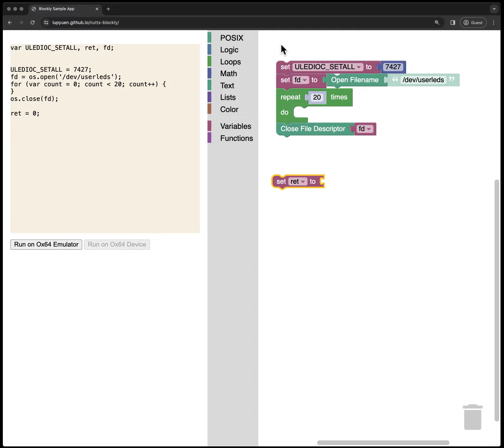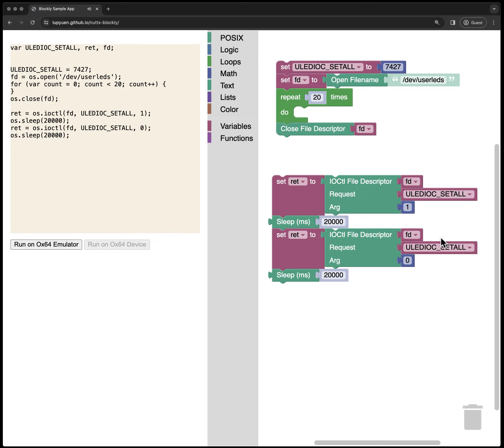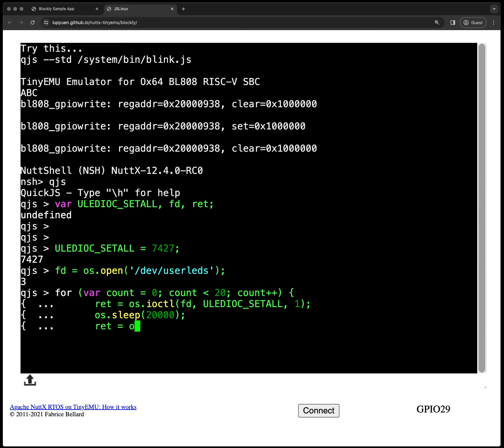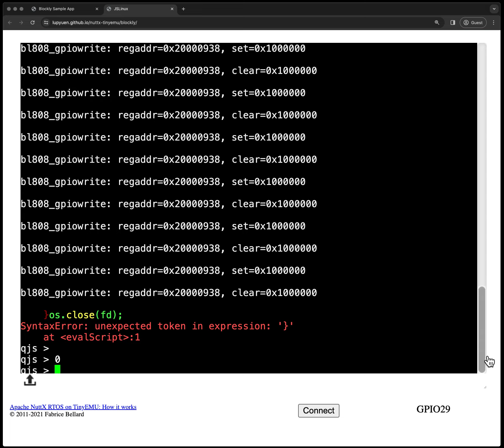Drag-n-Drop a NuttX App for Ox64 BL808 ... Kinda comical but it works 😂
Remember MakeCode? BBC micro:bit and its Drag-n-Drop App Builder? Let's give MakeCode a wholesome wholesale makeover... With Blockly, QuickJS JavaScript Engine, Apache NuttX RTOS and Ox64 BL808 64-bit RISC-V SBC. Read the article